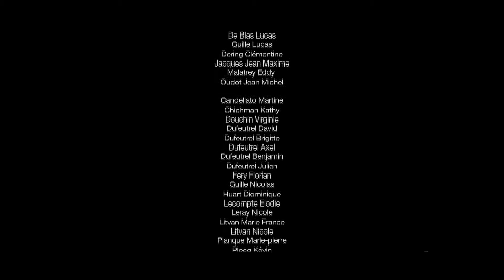Bande annonce spectacle Coucy la merveille 2015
Réalisation : Sylvain Prémont